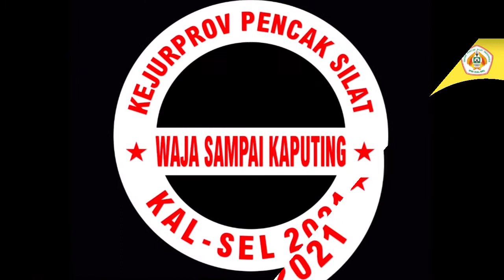Semifinal Kelas B Putra, M. Anugrah (Tala) VS M. Fathul Indunisiyyin (KTB)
Kejurprop Pencak Silat KalSel Tahun 2021, Banjarbaru 2 sd 5 Desember 2021.
Semi Final Kelas B Putra
Sudut Merah : M Anugrah (Tanah Laut) VS Sudut Biru : M Fathul Indunisiyyin (Kotabaru)